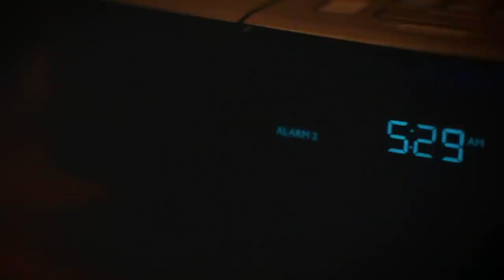The Bema - Trailer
Coming soon to The Worship Network, The Bema - an insightful look at THE DAY when Christ returns.